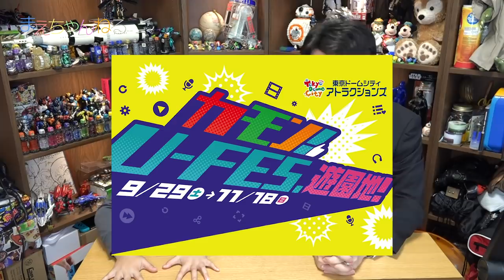謝罪。そして今後についての重大発表 | まえちゃんねる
釣りタイトルで申し訳ありませんw
U-FES遊園地のハイタッチ会への参加が決まったのでお知らせでございます^^
まえてぃの皆さんは是非直接僕たちに会いに来ていただけると嬉しいな〜と思います！

▽まえちゃんねる Tシャツ 販売中♪